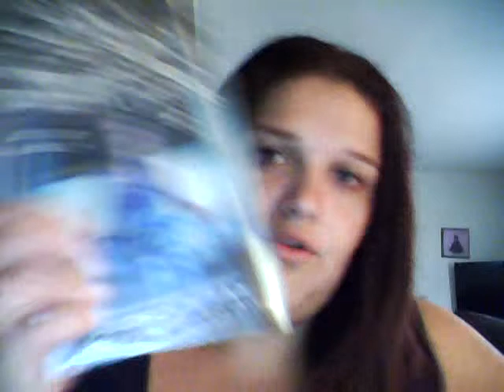Book Review: The White Glove War by Katie Crouch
Magnolia League and this book are my two most recommended books of 2013